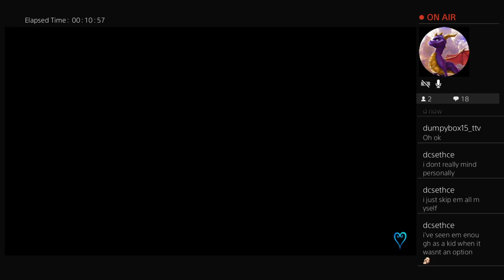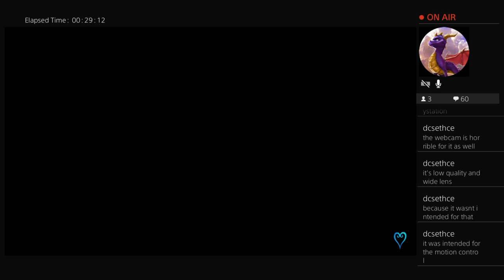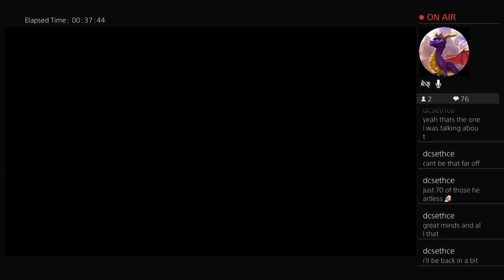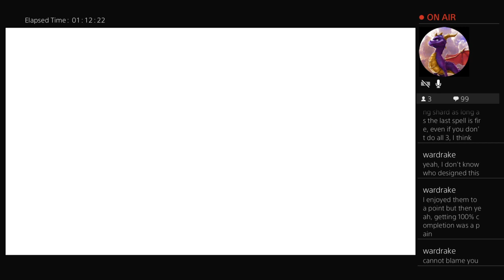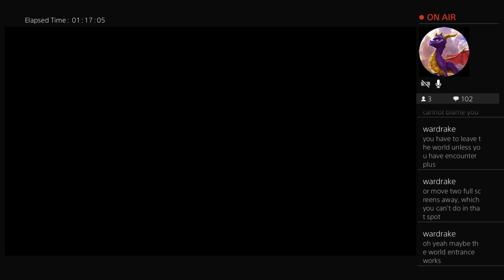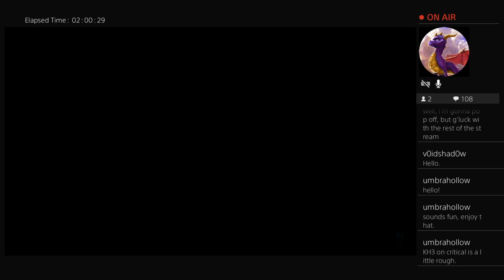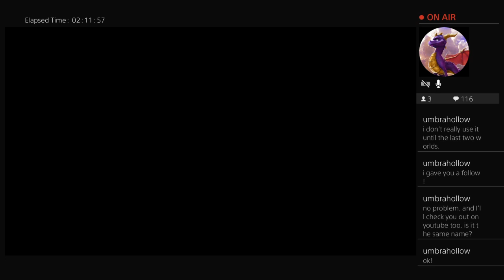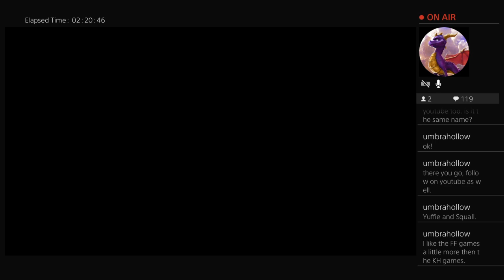Kingdom Hearts FM|Proud Mode (4)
Continuing my journey in Kingdom Hearts Proud mode!  This is a reupload from Twitch!